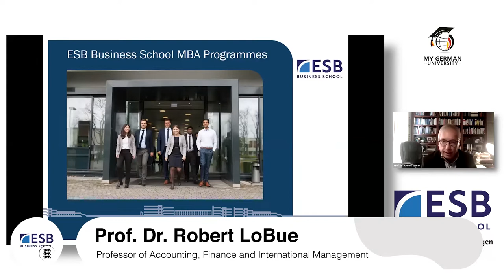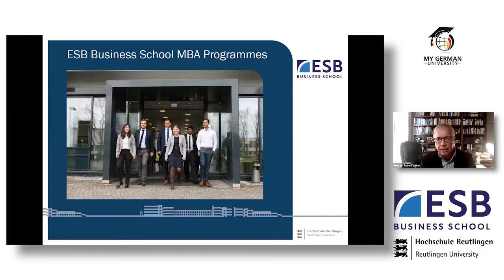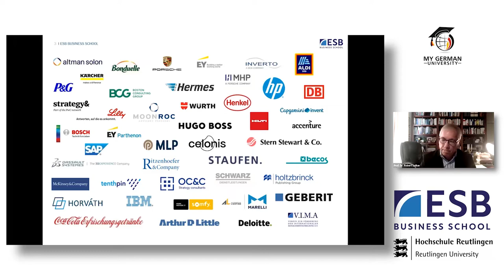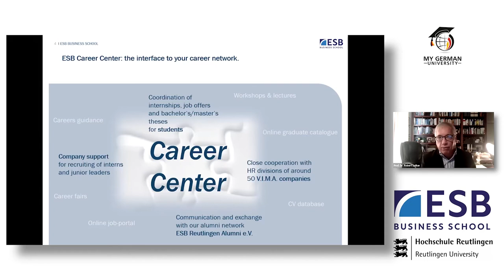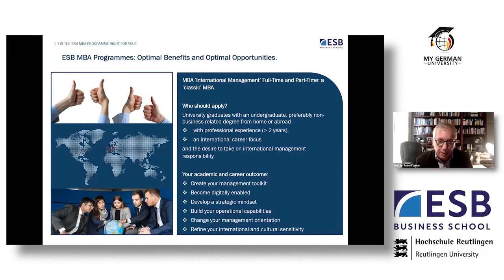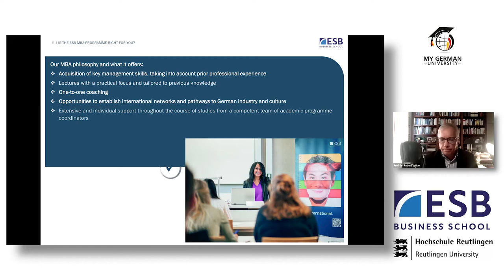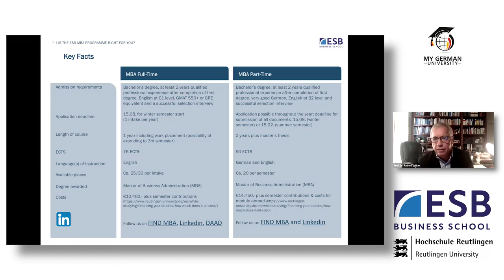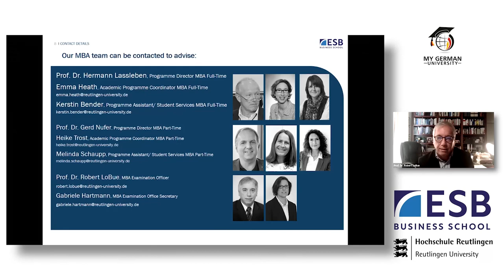MBA International Management (Part-time & Full-time) at ESB Business School - Reutlingen University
This video is a recording of the webinar "Study MBA in Germany" from September 14, 2022

Presentation:
@ESB Business School - Reutlingen University : MBA International Management (Part-time & Full-time)
presented by Prof. Dr. Robert LoBue (Professor of Accounting, Finance and International Management)